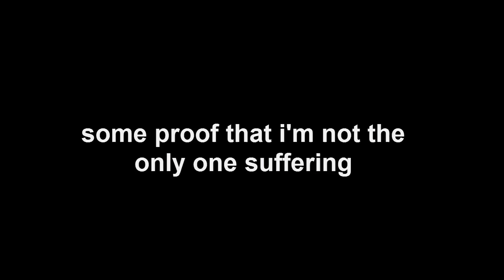Alsarty's daily basis retardedness. (Part 2)